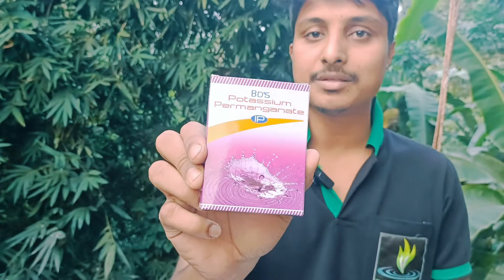Potassium Permanganate and Glycerin | पोटेशियम परमैंगनेट vs ग्लिसरीन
Potassium Permanganate and Glycerin |
पोटेशियम परमैंगनेट vs ग्लिसरीन

Your Quarries
Uses Of Potassium Permanganate,
Benefits Of KMnO4,
Glycerin and Potassium Permanganate Reaction,
Potassium Permanganate vs Glycerine,